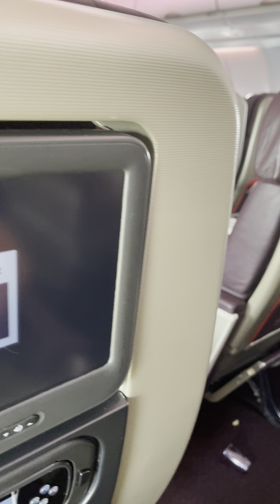￼ jamming with Virgin Atlantic￼